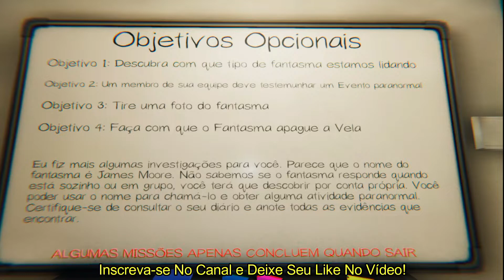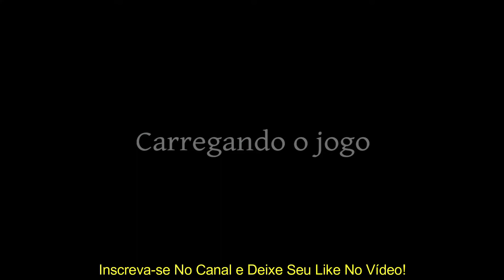PHASMOPHOBIA SOLO PROFISSIONAL - ANDER JOGA PHASMOPHOBIA PROFISSIONAL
🔥Cresça Rápido no Instagram
Ganhe de 17 a 700 Seguidores Reais e Brasileiros Todos os Dias no Seu Instagram. Não Precisa Informar a Senha e Nem Seguir Ninguém de Volta.